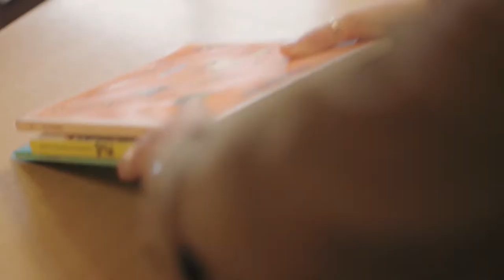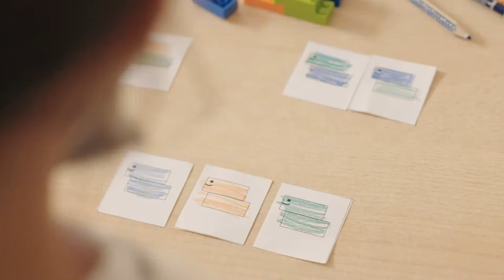Imagefilm der KreativitätsGrundschule Berlin Karlshorst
Dieses Video zeigt meine tollen KollegInnen und mich bei der Arbeit an der KreativitätsGrundschule in Berlin Karlshorst.